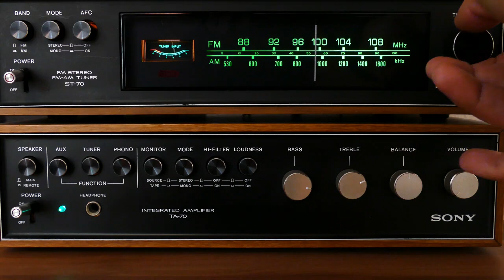Bill Gates: The END of Smartphones?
The End of Smartphones? Bill Gates says handheld devices may soon be obsolete—and their replacement is straight out of science fiction. Instead of screens, imagine electronic tattoos that let you send texts, browse the internet, monitor your health, and even replace your wallet—all from your skin.

In this video, we explore:
 Why Gates believes smartphones are on the decline
 How electronic tattoos actually work (nanocapacitors + smart ink)
 The future of communication, health tracking, and daily life
 The big questions—privacy, data security, and social impact
 Could tattoos end screen addiction… or create new risks?

This is more than a gadget shift. It’s a technology revolution that could change how we live, work, and connect.

Would you ditch your smartphone for an electronic tattoo?

 Geo Tags

United States (primary)

Seattle, Washington (Bill Gates’ home base + tech hub)

Silicon Valley, California

Austin, Texas